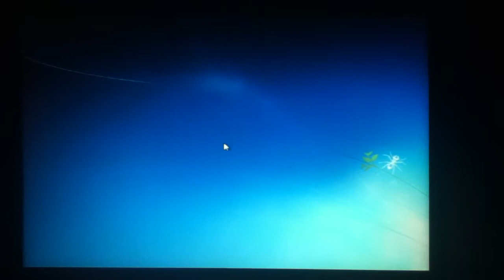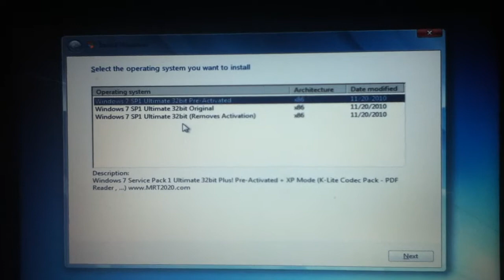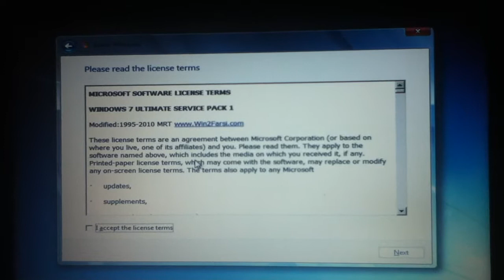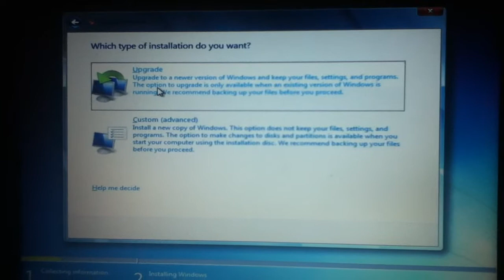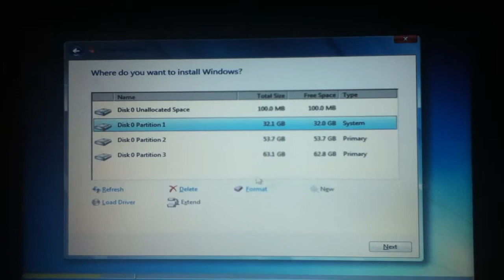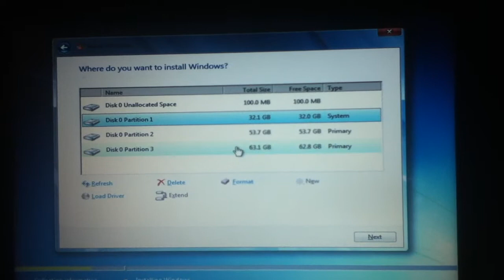2 Recording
Description